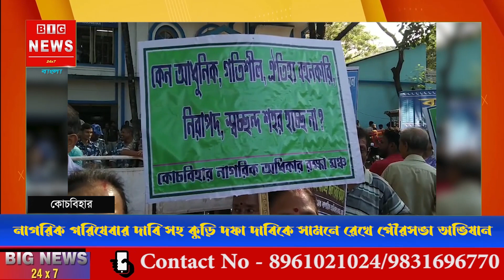নাগরিক পরিষেবার দাবি সহ কুড়ি দফা দাবিকে সামনে রেখে পৌরসভা অভিযান